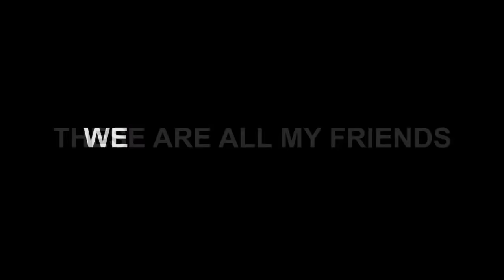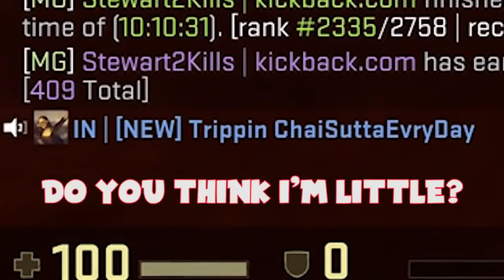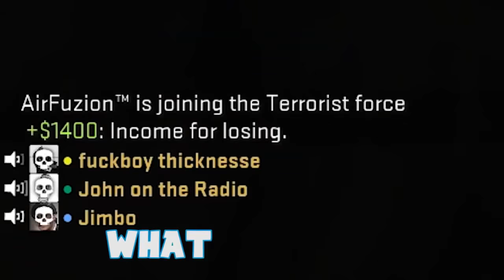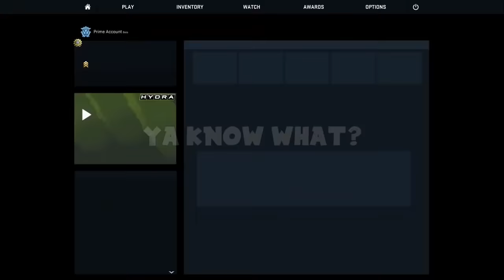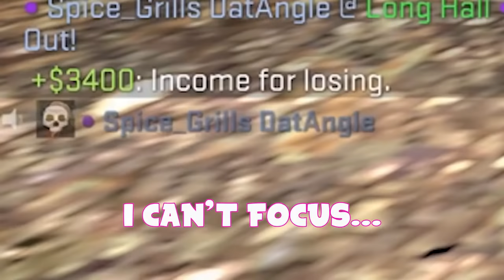52 Minutes Of Old Fitz | Fitz Compilation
Hey guys, Entity here, today i am bringing you a old but gold fitz compilation, this is from when fitz had less than 100k subs and in my opinion was much funnier.